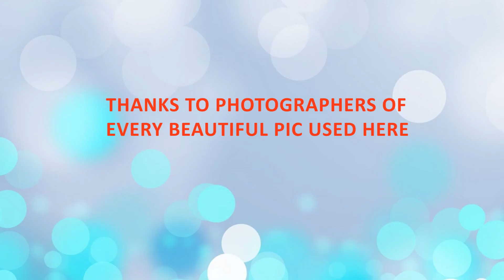ನೀವು ನೋಡಿರದ ಮೋಹಕ ತಾರೆ ರಮ್ಯಾರವರ ಫೋಟೊಸ್|SANDALWOOD QUEEN RAMYA UNSEEN PHOTOS|INNUNU BEKAAGIDE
Listen ad-free with YouTube Premium
Song
Innunu Bekagide
Artist
Vasuki Vaibhav
Album
Mundina Nildana
Divo Music (on behalf of PRK Audio); CMRRA, LatinAutor - SonyATV, Sony Music Publishing, UMPG Publishing, UNIAO BRASILEIRA DE EDITORAS DE MUSICA - UBEM, LatinAutorPerf, and 7 Music Rights Societies